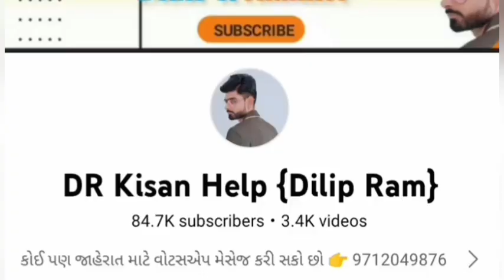કરસન ભાઈ: 9316577145 , શ્રી રામ ટ્રેલર વેચવાનું છે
શ્રી રામ ટ્રેલર વેચવાનું છે @DRKisanHelp_DilipRam

Farmer help
ખેડૂત હેલ્પ